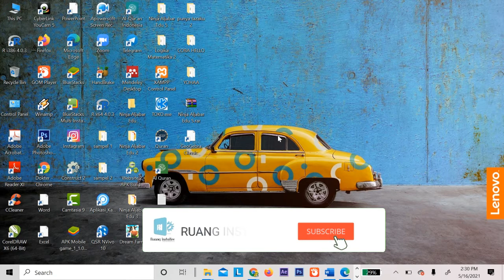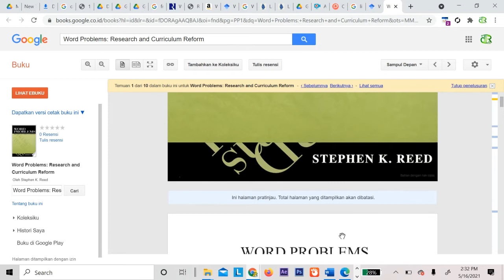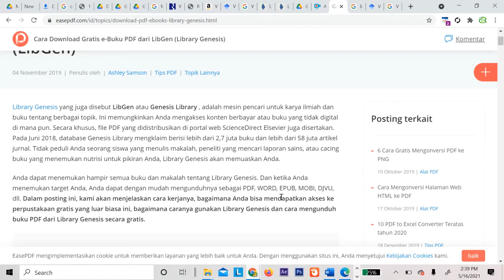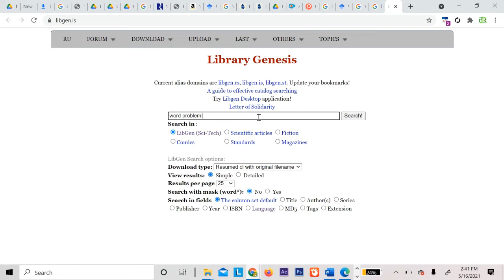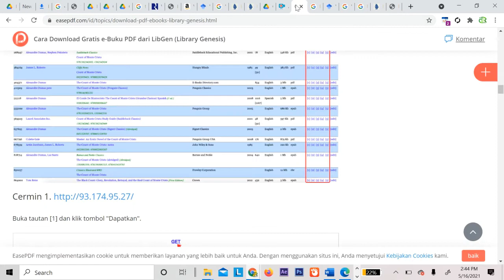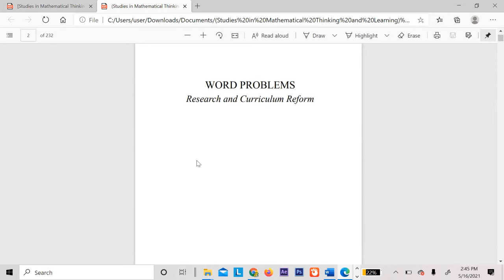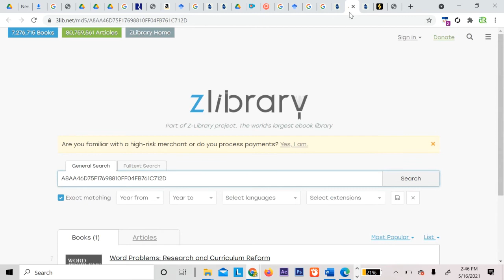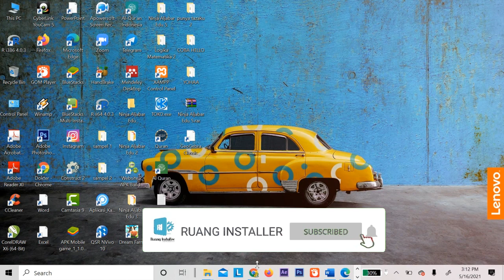Buku atau Artikel Internasional Sulit ditemukan dan di download? | Tutorial Libgen (Library Genesis)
Assalamualaikum Wr.Wb
Hallo semuanya Para Ruang

nah di video kali ini saya akan share ke kalian mengenai Tutorial Menemukan dan Mendownload buku atau artikel international yang sulit sekali didapatkan.

Library Genesis yang juga disebut LibGen atau Genesis Library , adalah mesin pencari untuk karya ilmiah dan buku tentang berbagai topik. Dimana mesin ini sebagai alat untuk menemukan dan Mendownload buku atau artikel yang ada di seluruh negeri. database Genesis Library mengklaim berisi lebih dari 2,7 juta buku dan lebih dari 58 juta artikel jurnal. Tidak peduli Anda seorang siswa yang menulis makalah, peneliti yang mencari laporan sains, atau cacing buku yang menemukan nutrisi untuk pikiran Anda, Library Genesis akan memuaskan Anda.

Ada 3 alamat yang saat ini berfungsi:

1. gen.lib.rus.ec

2. ibgen.is

Lebih Jelasnya kalian bisa tonton videonya secara lengkap. Thanks.

if any question can write on the comment colom, or DM on my instagram